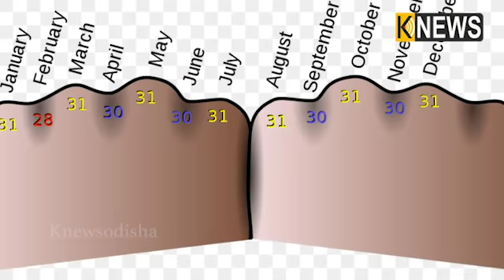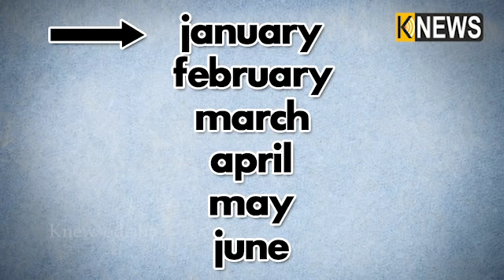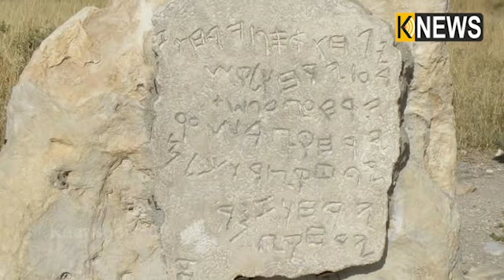କ୍ୟାଲେଣ୍ଡର ସୃଷ୍ଟି ପଛରେ ରହିଛି ଅନେକ ହିସାବ ଓ ଗଣିତ ଯାହା ଆପଣ କେବେ ଜାଣିନଥିବେ || Knews Odisha